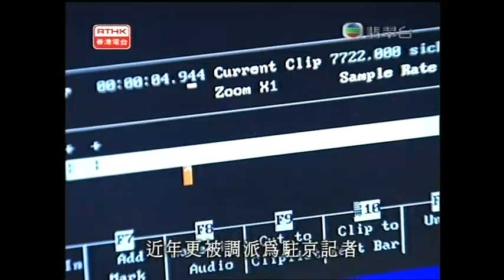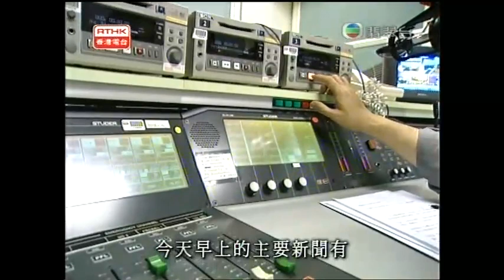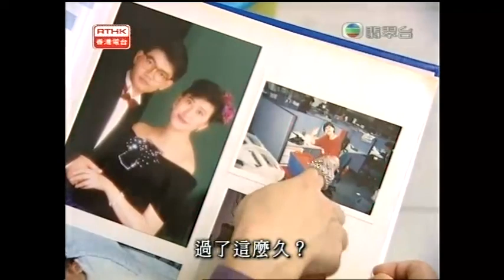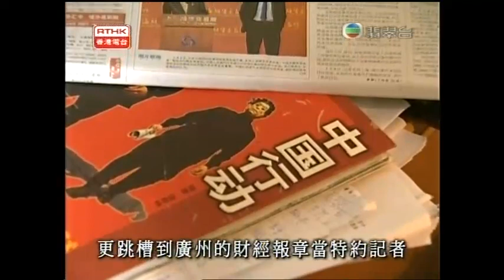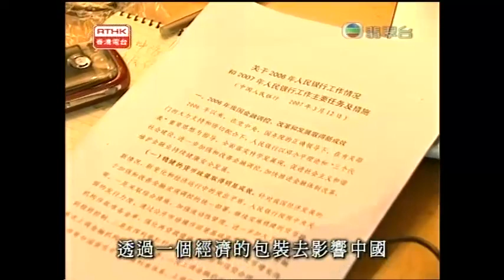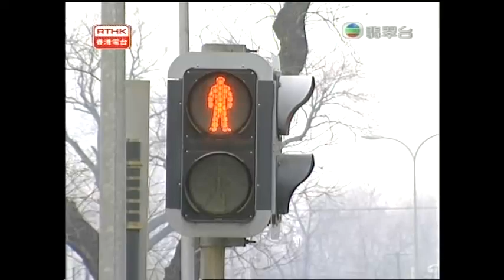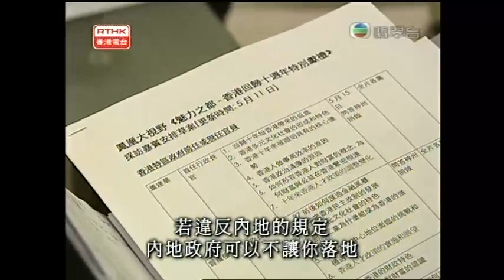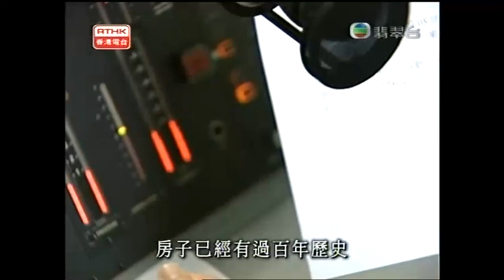鏗鏘集2007：第一個十年系列 河水 井水